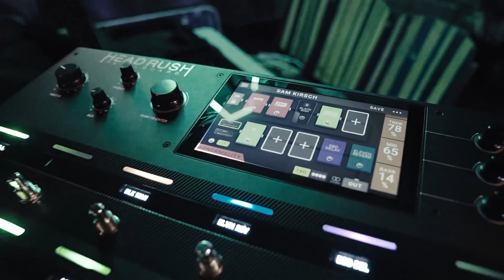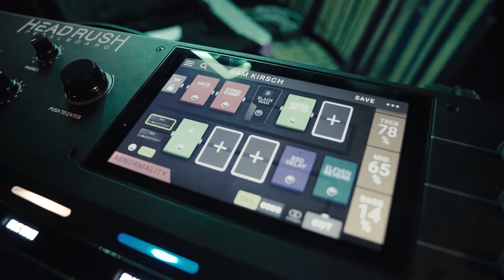Le Pedalboard HEADRUSH avec Sam Kirsch de ABNORMALITY (vidéo de la boite noire)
Sam Kirsch de ABNORMALITY nous parle de son matos et de son utilisation du pedalboard HEADRUSH

FICHE TECHNIQUE

- 7 effets de reverb et delay